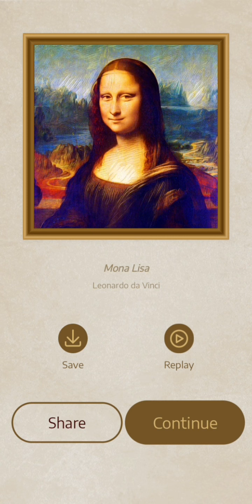Coloring Book paint of Mona Lisa and natural girl